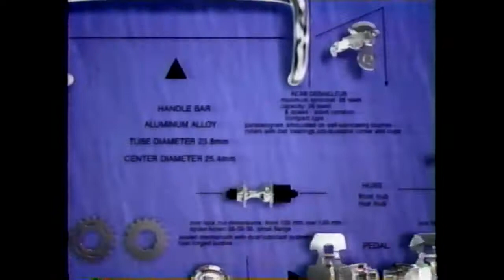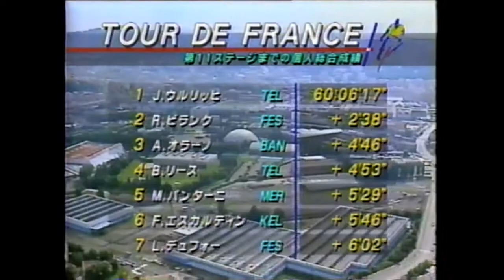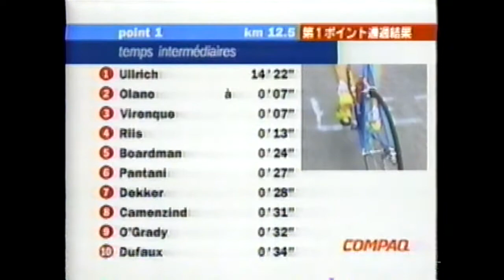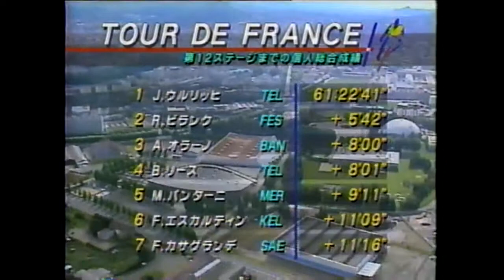1997 ツール・ド・フランス 第12ステージ 個人タイムトライアル (テーマ曲有) 1997 Tour de France Stage 12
区間優勝
J.ウルリッヒ

総合首位
J.ウルリッヒ